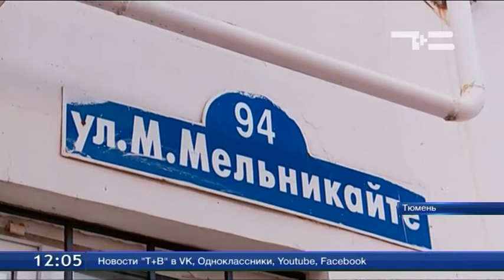Подвал раздора. Жильцы объявили войну предпринимателю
Подвал раздора. Собственники с улицы Мельникайте, 94 объявили войну предпринимателю, который ведет свой бизнес в подвале их дома. По мнению жителей, в помещении цокольного этажа проведена незаконная перепланировка, что может привести к разрушению здания. Да и платежки с появлением арендатора значительно выросли. За правдой обеспокоенные люди готовы идти в суд.